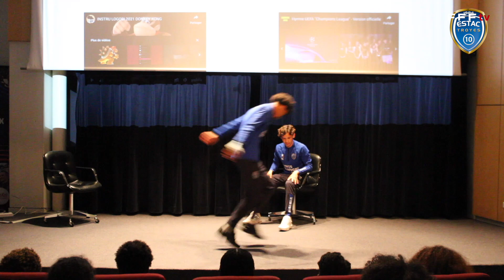Le palmarès de la 1ère édition du Festival Open Football club I FFF 2023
Cinq centres de formation de clubs professionnels et quatre Pôles Espoirs étaient en lice, avec des créations artistiques portant sur des sujets de société. Découvrez les neuf projets présentés sous forme de vidéos, ainsi que les premiers lauréats de cette opération conduite par le Fondaction du Football.